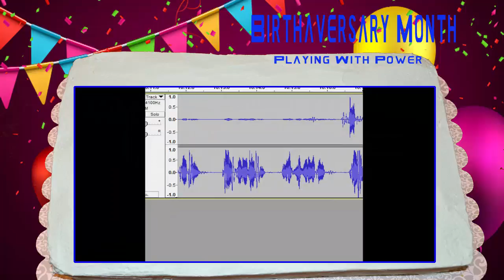Birthaversary Month--Donkey Kong (DK and DK Jr)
Newest Video: "Pokemon Demon Soulsilver--Part 10--Bugsy and Glitches"
Playing with Power consists of...

and